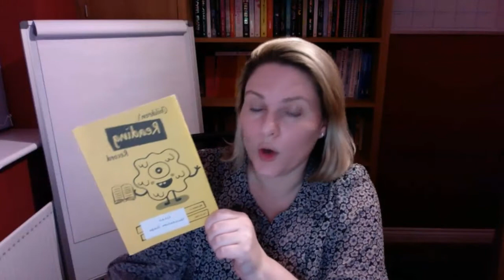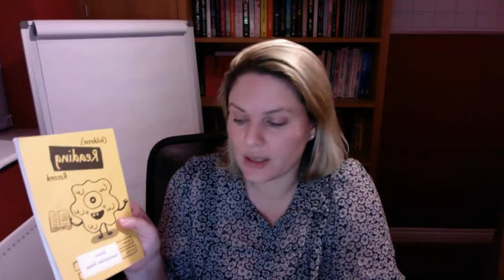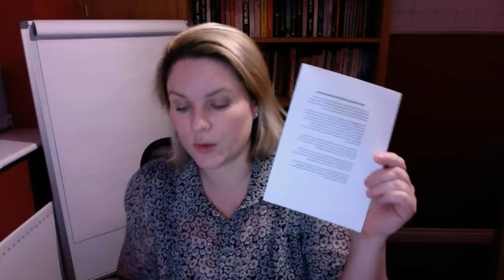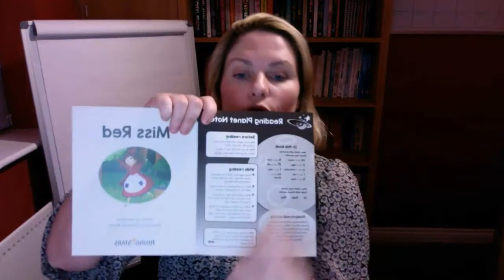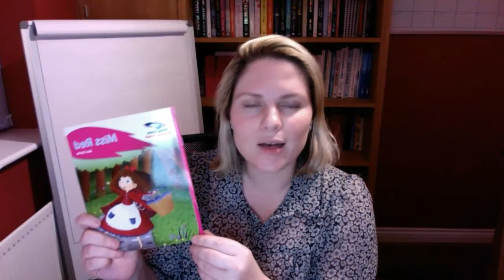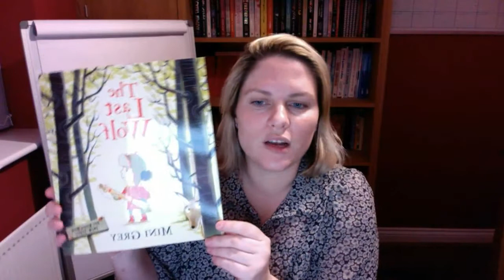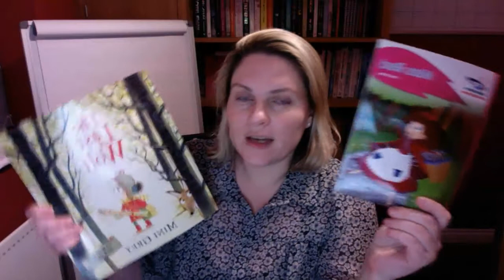TOP TIPS // Use this insert in reading records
In this top tips video I tell you about an insert I recommend you stick inside the front cover of children's reading records. Tweak the wording to suit your needs - the content is in the comments below. Using this insert helps to clarify the books you are sending home with children, how they are intended to be used, how parents can support - and importantly contribute to building those home-school links.